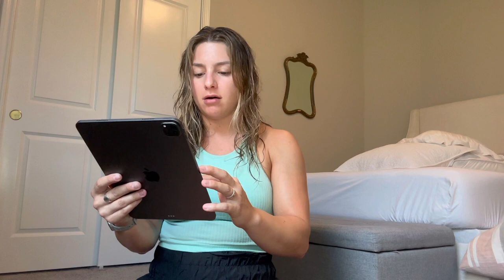What’s In My Suitcase? | Pack with Me!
Hey hey! Finally was able to take a vacation—so blessed to be able to do so. Check out allll my packing details. From clothes to accessories to steamers, I’m sharing with y’all!!